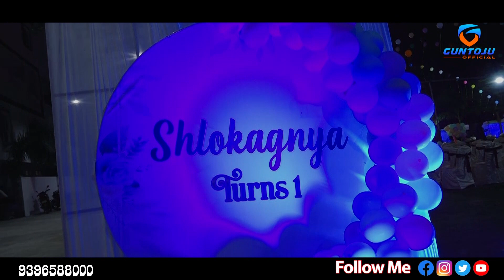First birthday Party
Description:-
Presented by:-Dr.Sriram Dr.Srikanth
Lyrics:-GUNTOJU VENKATA CHARY
Mallesh siripangi
SINGERS:-
A.Madhu
Haritha Gaddam
SUMA
Pasunuri Shravya
Pasunuri Jayakrishna
DOP:-SHEKAR BLUE DIGITAL
EDITING:-RTV Ravi
With BestCompliments From:-